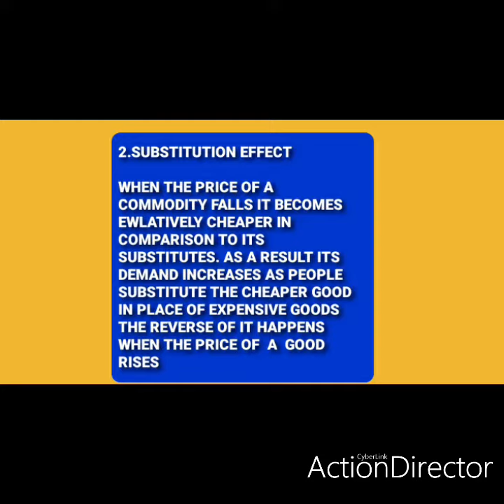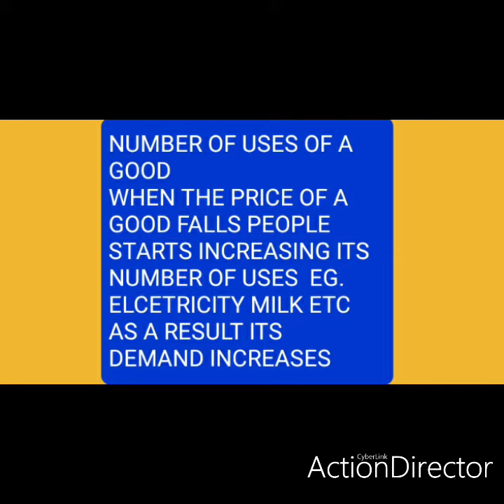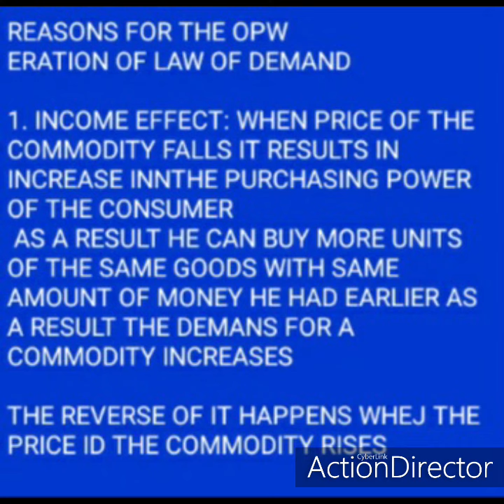REASONS FOR THE OPERATION OF LAW OF DEMAND